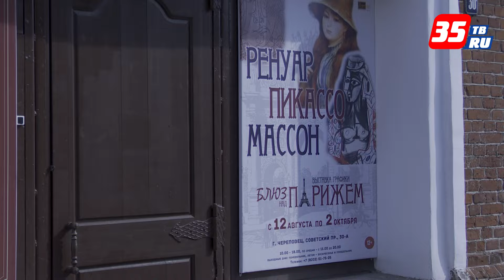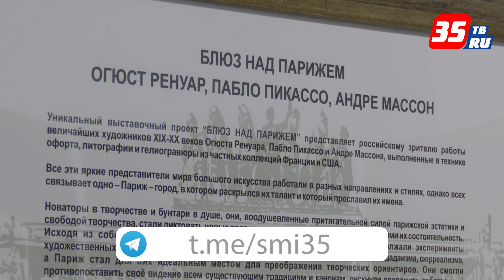Ренуар, Пикассо и Массон принесли рекорд посещаемости череповецкому Художественному музею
Биоморфные абстракции, композиции и портреты в манере импрессионизма и сюрреализма. Работы знаменитых французских художников предстали перед череповчанами в виде литографий. Картины прибыли из частной коллекции. Выставка будет работать до 2 октября. 12+